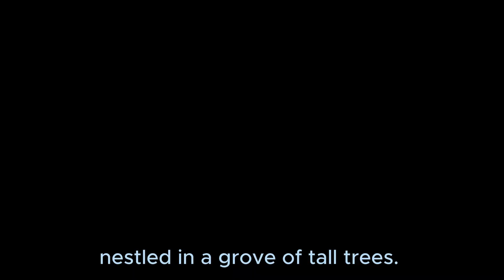How the Crow Went in Search of Water | Children's Story | Jungle Animals Friendship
Join Charlie the Crow, Sammy the Squirrel, Tommy the Tortoise, and Walter the Wise Frog in a heartwarming adventure as they embark on a quest to save their thirsty forest. In this delightful children's story, they learn the importance of teamwork and conservation. 🌿💧✨